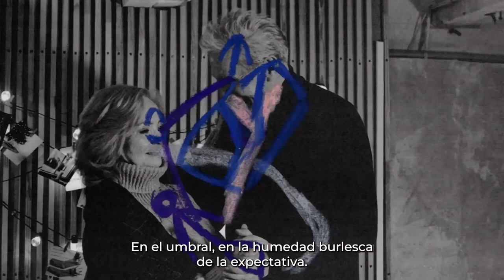El Principio de Voluntariado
"Es un movimiento de ayuda voluntaria que no está motivado de ninguna manera por el deseo de obtener ganancias".

El principio de carácter voluntario representa la motivación común que une a todos los que trabajan en el Movimiento: el deseo de ayudar a los demás. Es tanto una fuente de inspiración como una declaración de solidaridad.

Ya sea que los miembros se ofrezcan como personas voluntarias sin paga o con alguna forma de reconocimiento o incluso una remuneración modesta, no se inspira en el deseo de obtener ganancias económicas, sino en el compromiso individual y la devoción al propósito humanitario. Esto se elige y acepta libremente como parte del servicio que el Movimiento brinda a la comunidad.